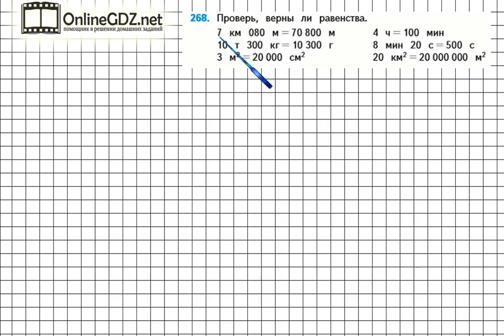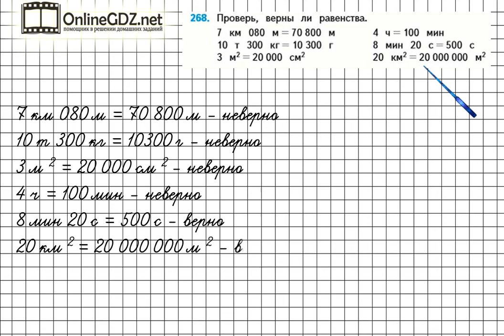Страница 61 Задание 268 – Математика 4 класс (Моро) Часть 1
В упражнении №268 на странице 61 надо уметь преобразовывать величины и знать таблицы единиц площади, массы, длины, времени. Справиться с этим упражнением будет легко, если сначала вы посмотрите видео с подробным объяснением.